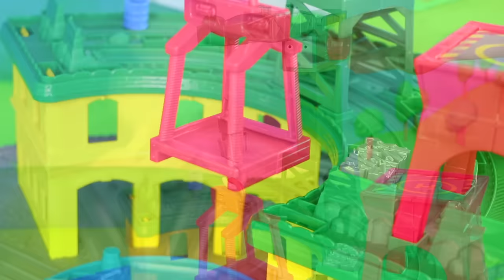Collection of Thomas Trains